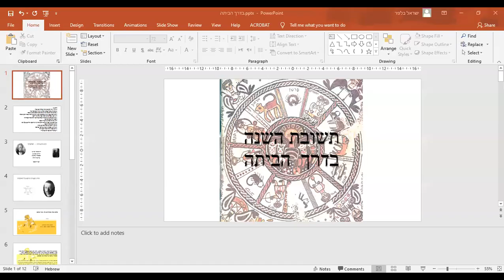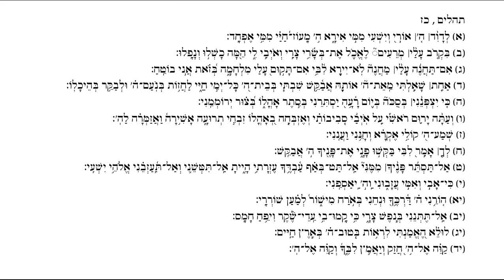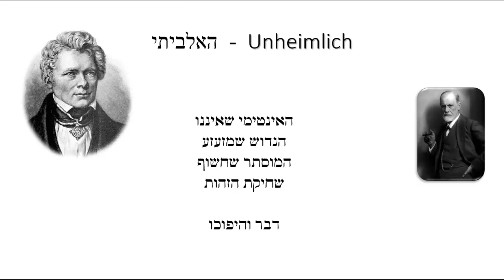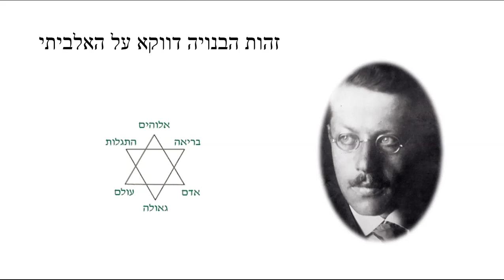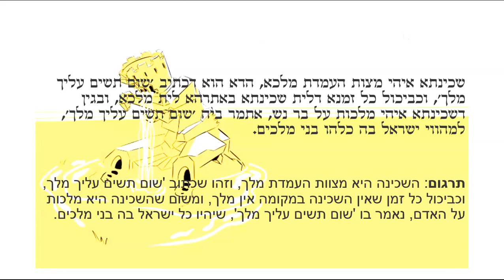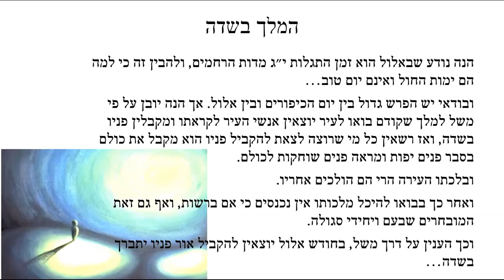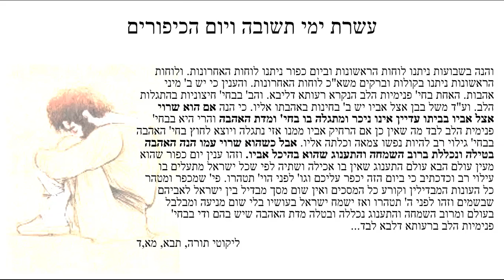"בסתר אהלו - אל-ביתי וממנו בתשובת השנה" - רולי בלפר - בית מדרש פתיחתא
המעבר בתשובת השנה מימות הקיץ והאבל על פירוק הבית, ועד לבניית הבית האל-ביתי בסוכות. בדרך פוגשים מלך בשדה. נלמד כמה קטעים מתורת החסידות כדי להכיר את האי-מוכרות של המוכר ממנו ניתן להגיע הביתה, ואולי להרגיש בבית שלא בבית גם כבעיה וגם כפתרון.